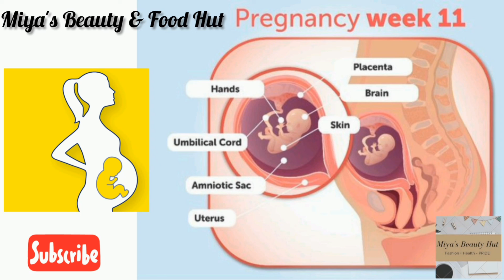Week 11 pregnancy Symptoms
Created by miyasbeautyandfoodhut

Hi friends Welcome to miyasbeautyandfoodhut
Todays vedio is about